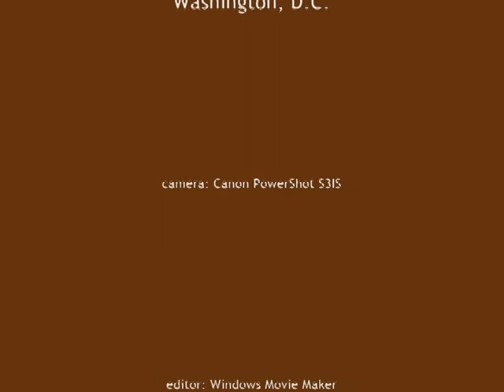Meerkats at the Zoo (D.C.)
at National Zoological Park, Washington, D.C., April 2, 2009